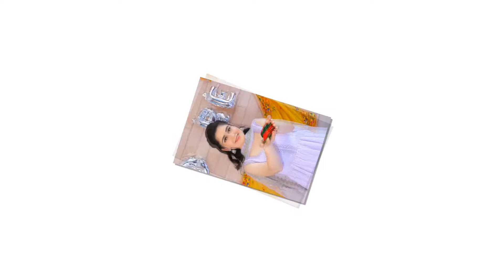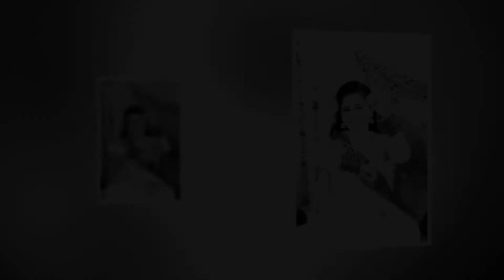Slide Show with Song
Royal Wedding Studio  (Banga ) 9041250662